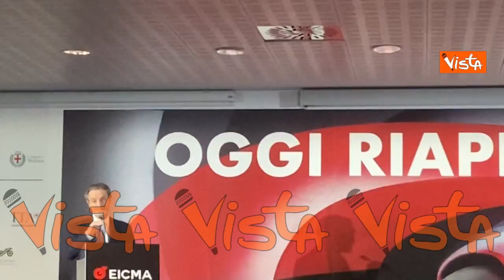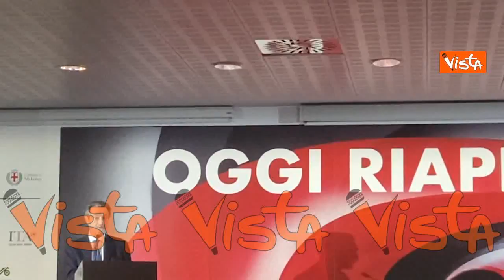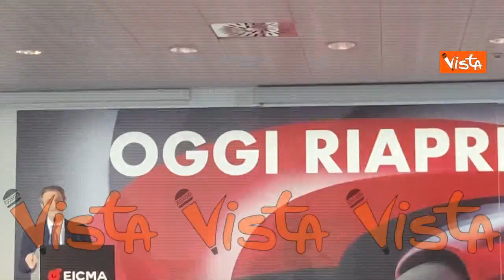Fontana inaugura Eicma 2021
(Agenzia Vista) - Rho Fiera, 23 Novembre 2021 - Alla cerimonia di inaugurazione dell’esposizione internazionale delle due ruote è intervenuto anche Attilio Fontana, Presidente della Regione Lombardia: “Il polo fieristico è strategico per rappresentare un evento del genere. Crea la giusta atmosfera per tutti gli appassionati”.